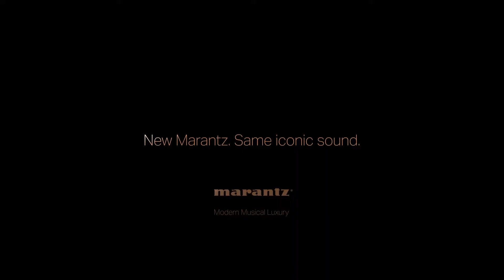Marantz Model 30 - iEar.nl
Marantz Model 30